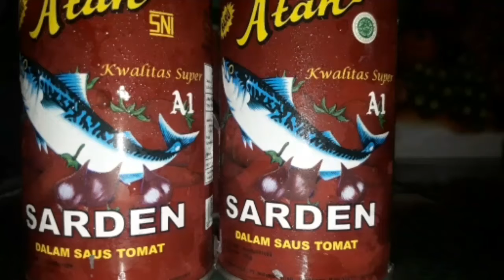Inspirasi Masak Cepat Saji Rumahan/Sehari hari masa Pendemi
inspirasi masakan rumahan
amazing cooking tv

inspirasi Masak Cepat Saji Rumahan,
 buat yang cari ide masakan cepat saji murah dan lezat, mampir ya ke channel Dapur Mamah Yy.
video tutorial sederhana mengambil bahan yang murah dan lezat.
semoga Bermanfaat

Bahan bahan
1.Ikan Sarden kaleng 3 pcs
2. bawang merah 3 pcs
3. bawang putih 3 pcs
4. bawang daun 4 pcs
5. Tomat 2 pcs
6. cabai merah 5 pcs
7. gula putih 2 sendok teh
8. garam secukup nya
9. penyedap rasa bila di perlukan sesuai selera

Dapur mamah Yy

masak olahansarden inspirasi masak cepat saji rumahan#

cooking village channel,

masakan mamah muda,